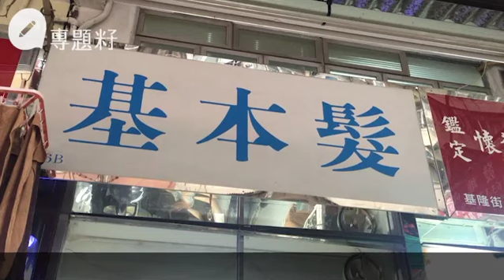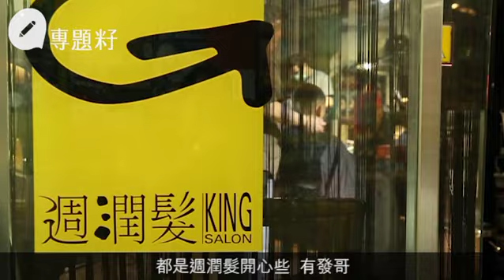理髮店喜愛食「髮」 發哥fans開週潤髮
俗語有話，唔怕生壞命，最怕改壞名。見到Samsung部Galaxy Note7，就知道應該唔係香港人改名。好多店舖起名都鍾意玩食字，簡單一間理髮店，食住個髮字，原來改名可以天馬行空，髮剪局、髮拉利、週潤髮、基本髮、高等髮院……地道得來又夠創意，足以令你會心一笑。唔知你又會唔會因為間髮廊個名得意，而專門去剪頭髮呢？

記者：劉東佩
攝影：王國輝、周芝瑩